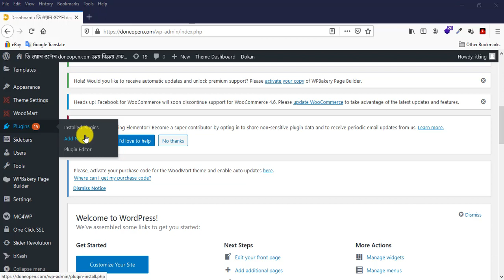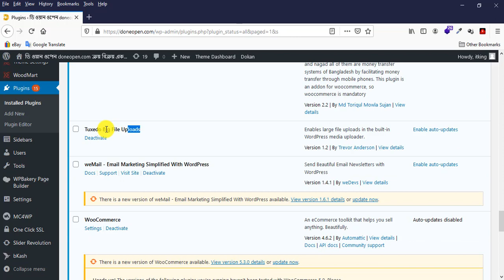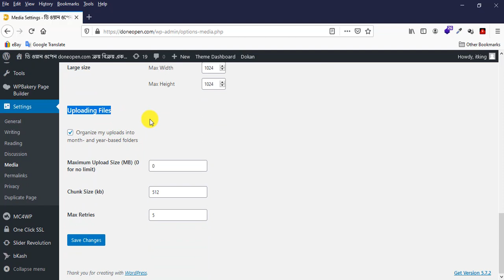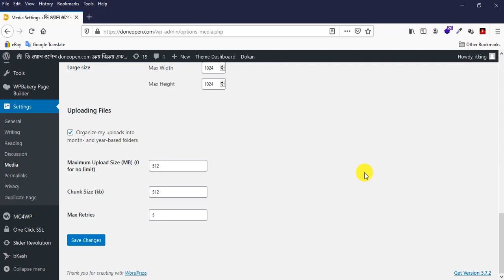How to Increase Maximum Upload File Size in WordPress | A to Z Guide for Beginners 🔥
Hello viewers, in this video tutorial I will show you How to Increase Maximum Upload File Size in WordPress | A to Z Guide for Beginners 🔥 in 2021. Don't worry just follow my simple steps. Hope you enjoyed it.